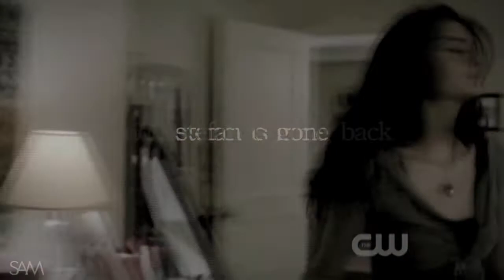[S & E] hold on to that, never let that go. 3x01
alsdjfl;askdj THAT EPISODE.
I know this isn't an amazing vid. and there are like 100 other ones exactly like it.
but that scene...my heart. I had to.
and some people hate the whole vidding only one scene. but. but. this sceneeee

I know I just made a delena vid. BUT most of you also probably know that I don't ship delena at all. not that I have anything against them but...stelena all the way. they're just too adorable.

Song: Finale - Rob Lane & Rohan Stevenson (Merlin Soundtrack)